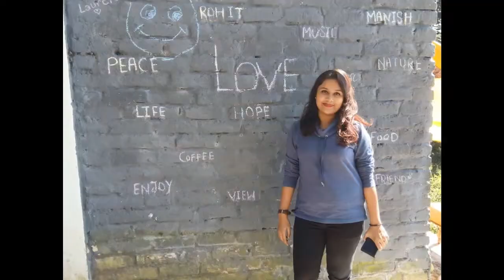|| HIMACHAL VLOG 2019 TRIUND & BIR BILLING ||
Our escapade to Himachal Pradesh
Delhi-Mcleodganj-Bir Billing - Mcleodganj - Delhi
We went up trekking to Triund top, camped for a night with the chill in the wind and warmth in our heart... in mother nature's lap. Next was Birbilling calling where we did paragliding and had the time of our lives.